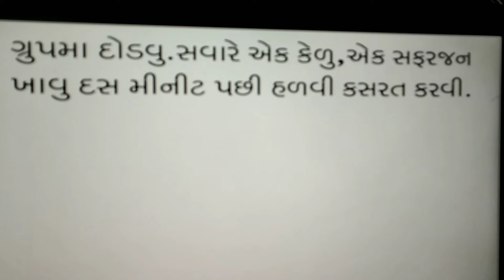Police Constable runing tips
Runing
Runing ketli minute ma puri karvi
Runing mate su karvu
Runing kevirite karvi
Runing samay keva kapta paherva
Runing mate su khavu
Runing ma su karvu
Raning
Police constable